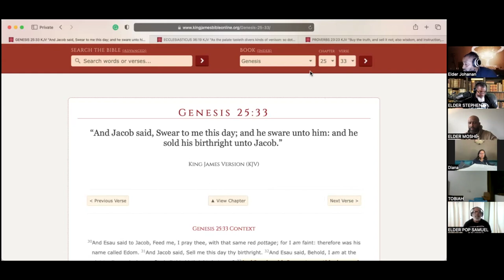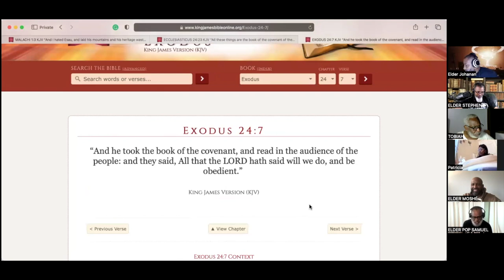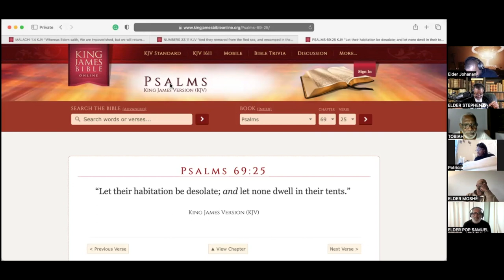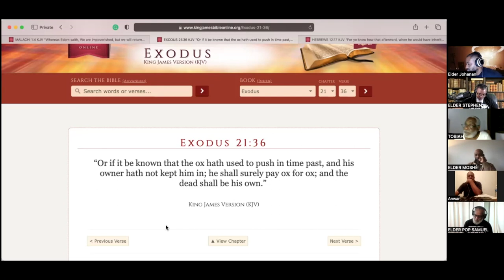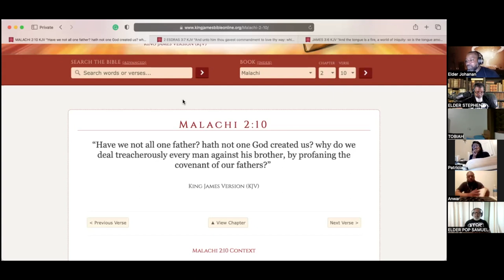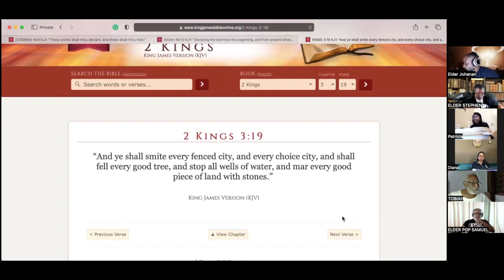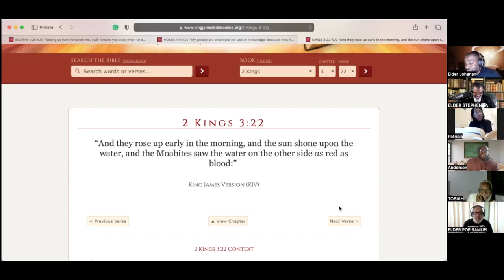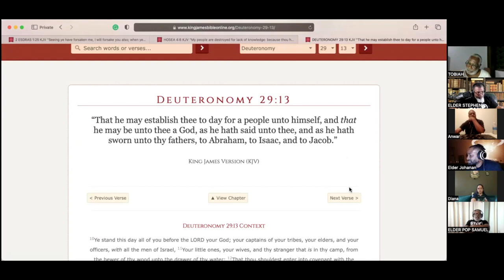ELDERS OF ISRAEL: ESAU HAVE I HATED???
Elders of Israel (EOI) begin due to a search that many people endure daily. It is the search for truth in what God requires of His people to receive salvation. Our channel began with the belief that the African-Americans, Hispanics, and Native Americans fit the prophecies of Deuteronomy 28:68. The Bible indicates that God's chosen people will go into slavery by ships. We once believed these prophecies because of the compelling message that various Hebrew Israelite Camps and Christianity taught us. Finally, however, we cried out to God for complete wisdom, and he began to give us an understanding of the difference between the Spiritual Law versus the Carnal Law.
We understand that you can interpret the Bible can be in two formats. There is the carnal or literal interpretation, and there is the spiritual interpretation that provides the proper understanding God intends for us to receive (Romans 8:6, 7 John 4:21-24). The Spiritual interpretation is known as rightly dividing the Word Of God, sometimes called weighing the fire. Once we, the Elders, began to receive the understanding of the spiritual law that Christ left us (Matt 13:10-17, Mark 4:2 1 Cor 2:6-8), we began to see how the carnal interpretations of the Bible have caused division among the people and caused all people to hate one another.
Our mission at EOI is to pull down the strongholds of these carnal doctrines that won't allow the prophecy of closing up the breaches between the nations (Amos 9:11, Acts 15:16) that occurred when the biblical Israelites stopped following the commandments of God and begin to follow the commandments of wicked men. Christ left us the blueprint for interpreting the Bible through his parables and conveying the message from prophets past to the prophets in the Last Days. That message is to renounce to understandings taught by men and convert to the Spiritual wisdom of The Most High God, which is by the Doctrine of Christ. That method allows you to kill the old carnal man within and become the new Spiritual man.
The result of this understanding we teach is rest or belief in the doctrine. The belief in the Spiritual Law is the Sabbath or complete knowledge of the Bible. Once you understand that rest is ascertained by loving one another as God commanded us, you can obtain mercy after death.
We welcome you to come and learn more about the spiritual commandments (Doctrine of Christ) with us. Then, as God increases our understanding, we pass it on to the people.
Shalom,